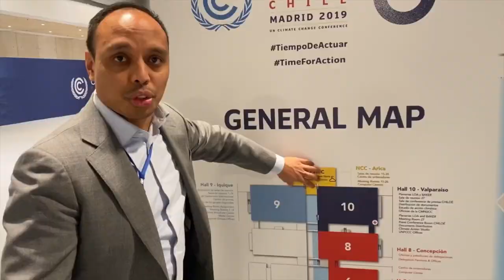ROADMAP for Métis Seat on the World Stage | Metis National Council Global Summit 2024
I had the pleasure to present at the 2024 Metis National Council Global Summit, focusing on advocating for a new UN status for Indigenous governments. I recount the night of July 19, 2014, a pivotal moment in our fight to protect Indigenous references in the Sustainable Development Goals, highlighting our relentless effort to ensure Indigenous voices are heard from the start of global discussions.

I discuss the importance of sovereignty, decolonization, and self-determination, drawing parallels between frequent flyer programs and the levels of UN participation to simplify the complex process of achieving enhanced Indigenous representation. This episode is a call to action for global solidarity in our ongoing journey to secure justice, recognition, and meaningful participation for Indigenous peoples at the UN. Enjoy!